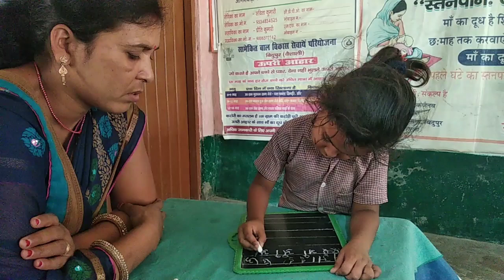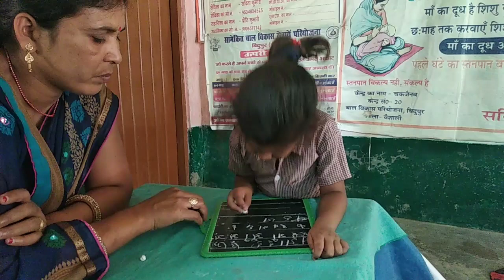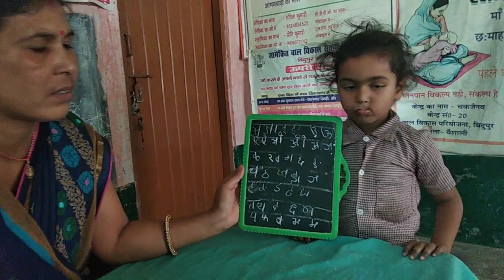देखिए आंगनवाड़ी में क्या-क्या कराया जाता हैselfintroduction हिंदीवर्णमाला varnmala plz🙏